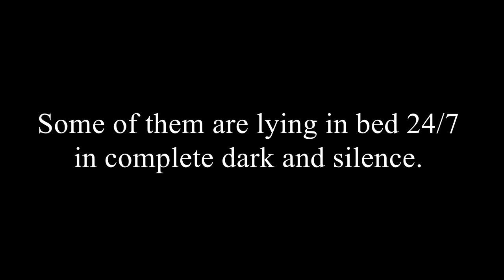Tommy Emmanuel - Those Who Wait (cover by Simas) for millionsmissing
This beautiful song is written by Tommy Emmanuel. It's message seems to be about inevitable ups and downs in life and about having faith in yourself and in life, faith in believing that things will get better eventually.

I can hardly think of anybody who is waiting for something more than a person lying in a dark and silent room, unable to tolerate everyday environment, a person who is sick with ME(myalgic encephalomyelitis). To me, that is the definition of waiting.

ME is otherwise known as CFS(chronic fatigue syndrome). The name, which is trivializing and doesn't even begin to describe the debilitating symptoms that patients experience.

"Please watch the multi-award-winning documentary UNREST about Myalgic Encephalomyelitis (ME). ME is a debilitating neuroimmune disease affecting 17 million children and adults worldwide. ME is characterized by Post Exertional Malaise (PEM) – a severe worsening of symptoms that hits 24-72 hours after a minor exertion and can last for days, weeks or be a trigger for a relapse. Millions of people are missing from participation in daily life – 25% of them hidden away confined to darkened rooms. Millions of additional research dollars are missing to find treatment for this debilitating and neglected disease. Will you help us spread the word? Check out Unrest and let us know why you think it’s

Unrest is available on Netflix, Vimeo, iTunes and more For more information about the movie and this project click on this link: